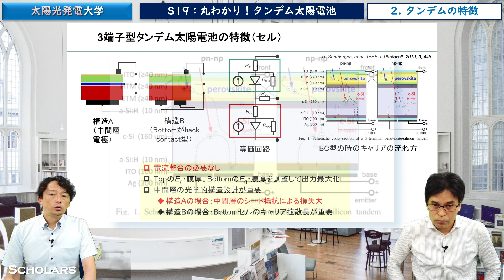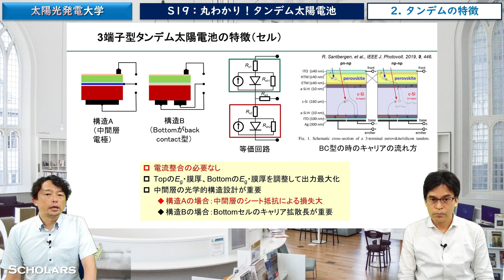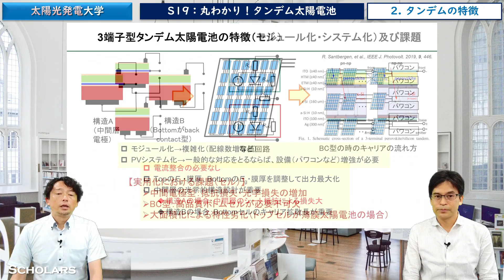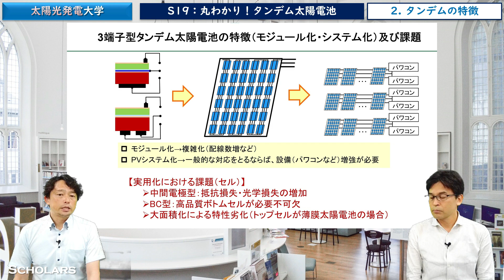3端子タンデム太陽電池の特徴【S19-3】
シーズン１９「丸わかり！タンデム太陽電池」の③「３端子タンデムとは」です。
このシーズンでは、青山学院大学の石河泰明さんをゲストにお招きし、解説していただきます。

もくじ
00:00　はじめの挨拶
00:20　3端子タンデムの特徴

石河泰明さんのプロフィール

太陽光発電の地図
＊リンク先の説明欄から太陽光発電の地図の電子データをダウンロードできます。

峯元のプロフィール・コンタクト

技術調査・データ解析・R&D支援全般など、お気軽にHP内のフォームからご連絡ください

動画制作：スカラーズ株式会社